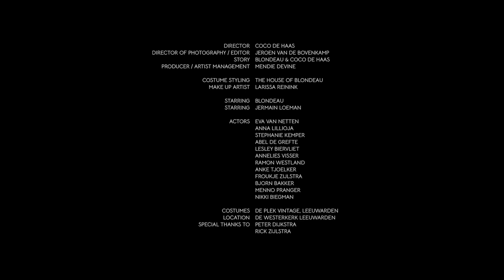Blondeau - I Got It Bad (Official Video)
Music
Written by: Blondeau
Produced by: Cloud Mind
Mixed by: Cloud Mind
Vocals: Blondeau
Keys: Blondeau
Saxophone: Bert de Vries
Mastered by: Lars Meijer Mastering

Director: Coco de Haas
Director of Photography: Jeroen van de Bovenkamp
Editor: Jeroen van de Bovenkamp
Story: Blondeau & Coco de Haas
Producer/Artist Management: Mendie Devine
Costume Styling: The House Of Blondeau
Make-up Artist: Larissa Reinink
Backstage Footage: Rick Zijlstra
Starring: Blondeau & Jermain Loeman

Actors:
Eva van Netten
Anna Lillioja
Stephanie Kemper
Abel de Grefte
Lesley Biervliet
Annelies Visser
Ramon Westland
Anke Tjoelker
Froukje Zijlstra
Bjorn Bakker
Menno Pranger
Nikki Biegman

Costumes: De Plek Vintage, Leeuwarden
Location: De Westerkerk, Leeuwarden

Special Thanks to:
Peter Dijkstra
Academie voor Popcultuur
NOAH. speelt
Popcultuur Matchmaker